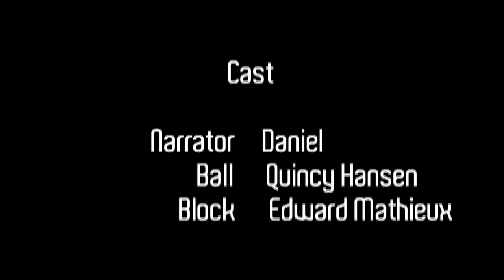My Friend, Moon.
Grade 10 Video from the Film and Video program of International High School, San Francisco.